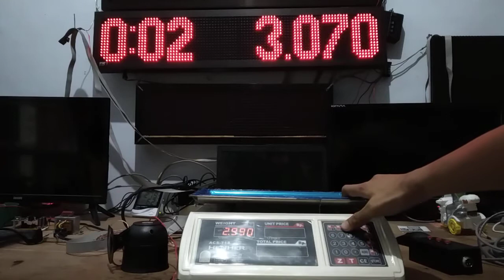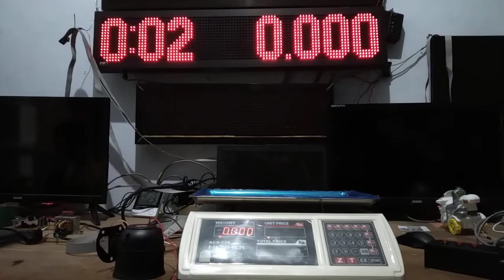Timbangan duduk dan timer counter down p10 3 panel 16x96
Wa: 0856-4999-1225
Tokopedia Bukalapak shoope google map:
Sarpinto elektronika.